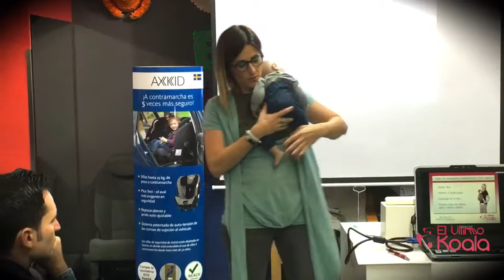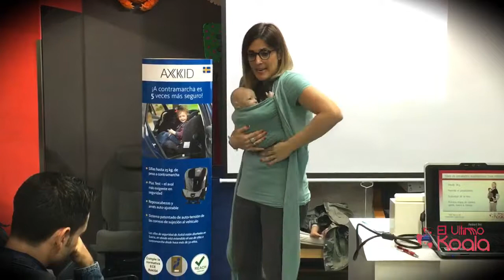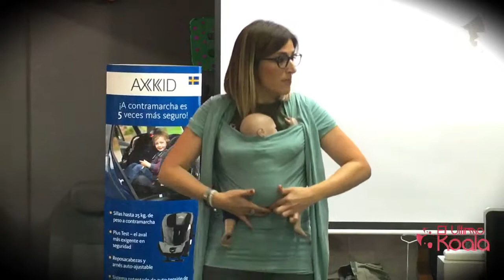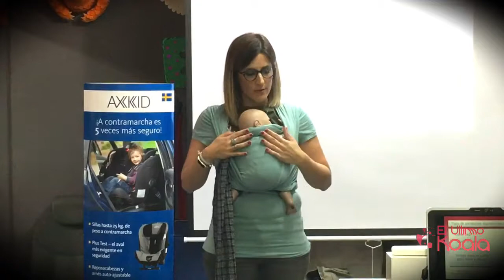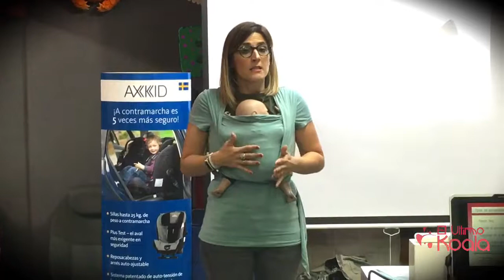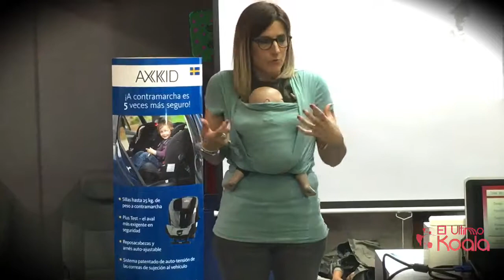Camiseta Portabebe Quokkababy | características y trucos para un ajuste perfecto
Analizamos a fondo en nuestro taller de porteo la camiseta portabebe Quokkababy. Uso en el embarazo, porteo y cuidados madre canguro, claves para un ajuste perfecto.